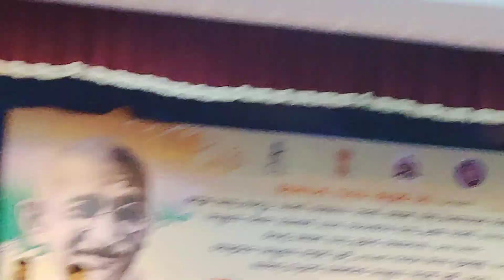Gandhi Jayanthi|Karnataka mukhyamanthri |ಗಾಂಧಿ ಜಯಂತಿಯ ಆಚರಣೆ ಗಾಂಧಿ ಭವನ ಬೆಂಗಳೂರು